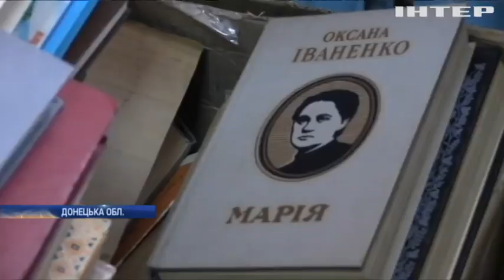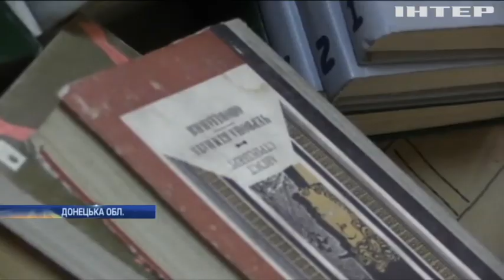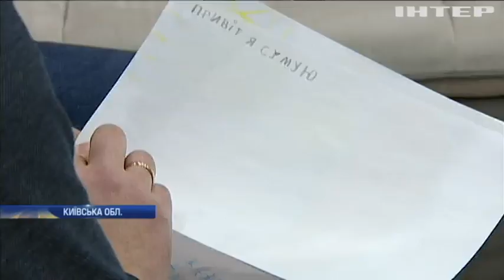Новости 7:00, выпуск за 6 марта 2019 года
Головні події на цю годину:
Від ворожих обстрілів на Донбасі постраждали двоє армійців;
Політв'язня Володимира Балуха етапували до Росії;
В Івано-Франківську поховали українського актора Сергія Романюка;
Шестирічний Богдан потребує термінової хіміотерапії;
Дональд Туск попередив про можливі втручання у вибори до Європарламенту;
КНДР відновлює полігон для запуску ядерних ракет - ЗМІ;
Поліція у Франції штурмувала в'язницю через напад ув’язненого;
У США створили "робота-акробата" (відео)